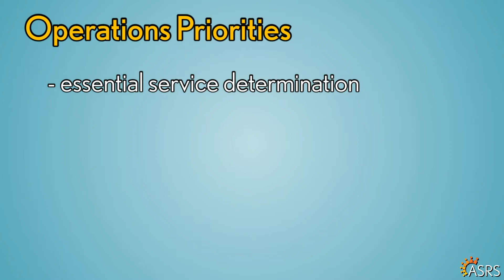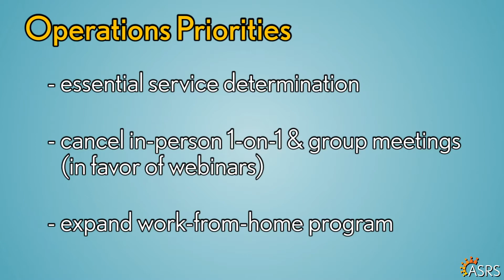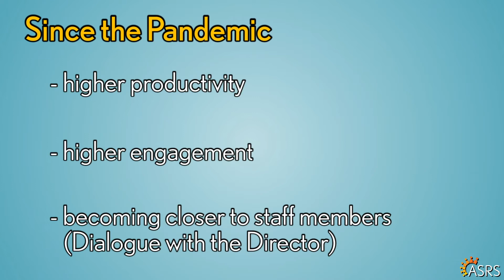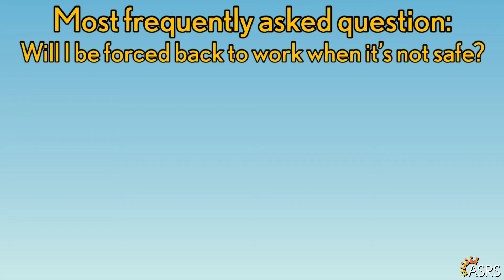The ASRS' Pandemic Response from Director Paul Matson